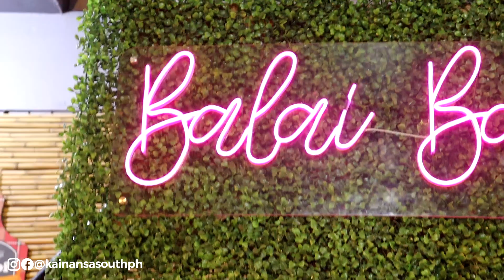BALAI Bagnet by: Alejas Cuisina | Kainan Sa South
Looking for very affordable food and good place to dine in? YES NA YES dito! Sa halagang 99 pesos, busog na busog ka sa sarap at dami ng servings nila! PRAMIS! Puntahan na ng mahusgahan. Ano, kaya ba today? G na! 😍🤤

Location: BALAI Bagnet by: Alejas Cuisina, 188 San Guillermo St. Putatan, Muntinlupa City (Near Putatan Elementary School)

They are open from 6:00PM to 12:00AM (Last Call 11:30pm) Monday - Saturday Only. They are also available thru take-out and delivery from 8AM - 10:30AM. As in di kayo magsisisi sa kanilang food. Very sulit and very affordable pa!